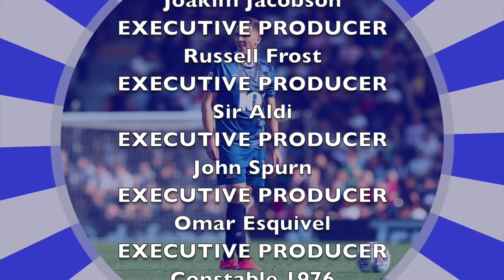Euro 2020 Denmark Squad Prediction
56% |||. 28.4K/50K

Stevie Wotsa

. 28% 7/25

As we edge closer to the Euro 2020 tournament, I thought I would show you my 23 Man Squad Prediction for the Denmark.

I will be attempting to predict all 24 of the country’s squads for this summer’s football spectacular.

The players who I think will make the Denmark squad are:

Kasper Schmeichel
Jonas Lössl
Frederik Rønnow
Jannik Vestergaard
Simon Kjær
Andreas Christensen
Mathias Jørgensen
Joachim Andersen
Joakim Mæhle
Thomas Delaney
Christian Eriksen
Philip Billing
Robert Skov
Daniel Wass
Pierre-Emile Højbjerg
Martin Braithwaite
Mikkel Damsgaard
Yussuf Poulsen
Jonas Wind
Kasper Dolberg
Jens Stryger Larsen
Kristian Pedersen
Andreas Cornelius

I did make an earlier prediction for this squad last year, before the postponement of the tournament, and if you want to review my old prediction check out this link below.